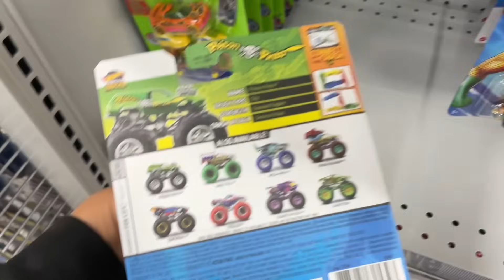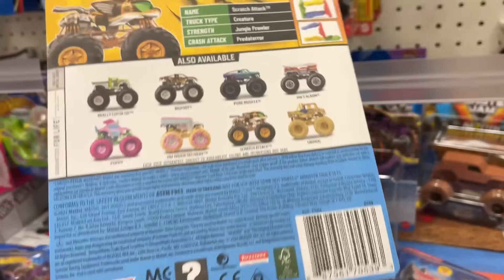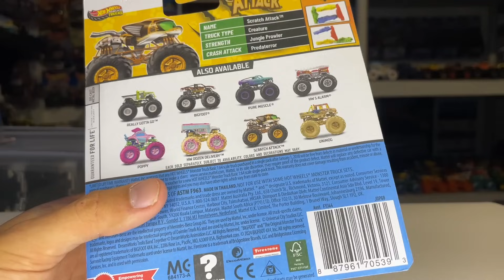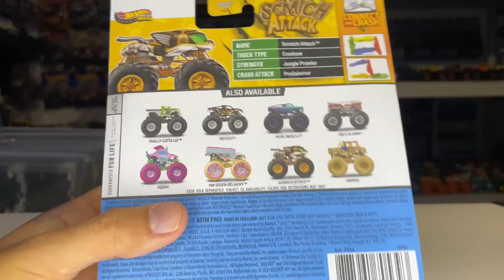2025 Hot Wheels Monster Trucks Case A IS HERE! - INSTORE & Full Review!